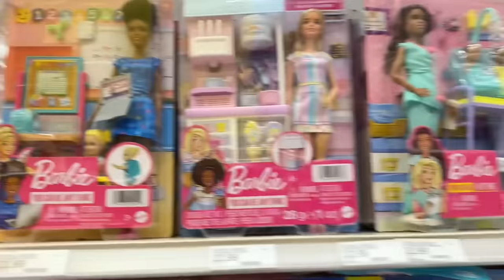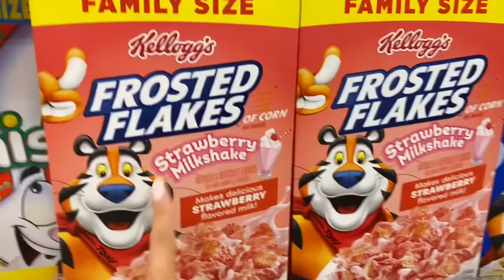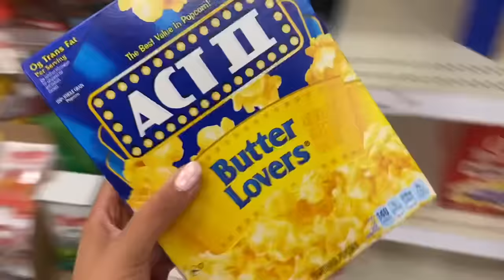BARBIE 👛🎀 VS KEN 🚙💙 TARGET SHOPPING SPREE CHALLENGE!